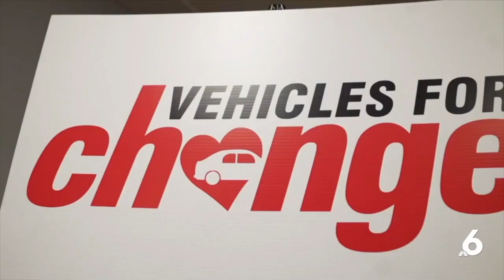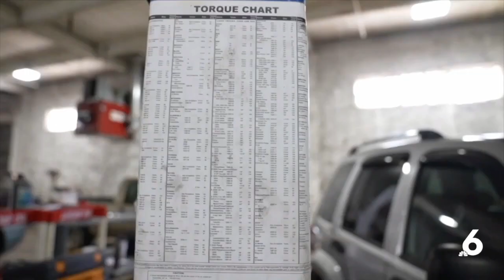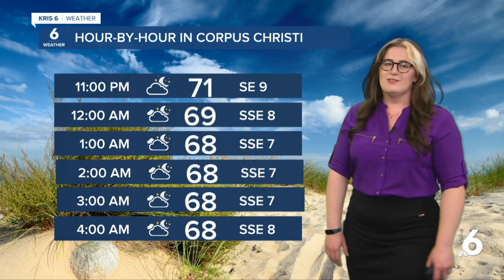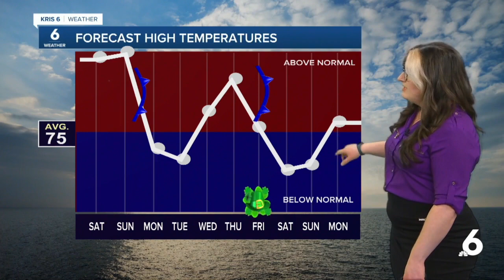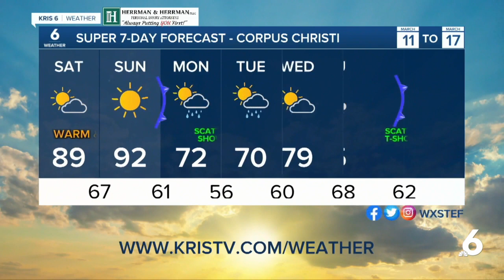Aransas Pass celebrates the reconstruction on top of the Memorial Tower